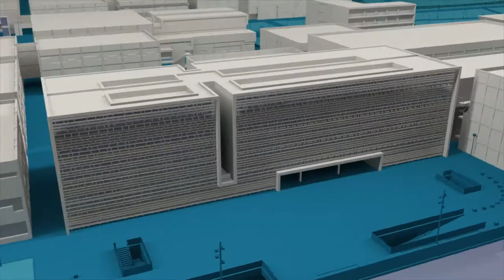La UPV conmemora el Día Mundial de las Personas con Discapacidad - Noticia @UPVTV 01-12-17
El 3 de diciembre se celebra el Día Mundial de las Personas con Discapacidad y la UPV ha querido conmemorarlo. El Ágora se ha llenado música, circuitos y deporte para concienciar a la comunidad universitaria de la superación que viven, cada día, las personas con discapacidad. Las instalaciones deportivas han acogido una Jornada de Puertas Abiertas, con actividades de sensibilización.